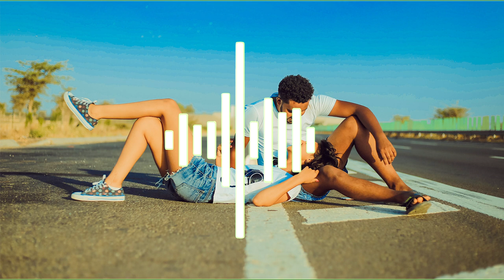Love Beats || No Copyright Music || Instumental Beats Love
Without music Without life
Music on the beauty of life